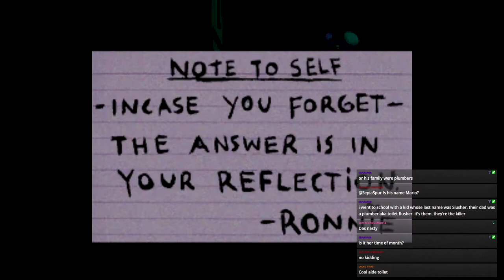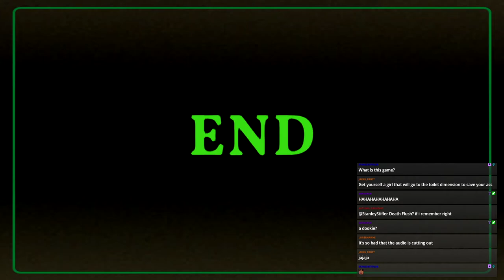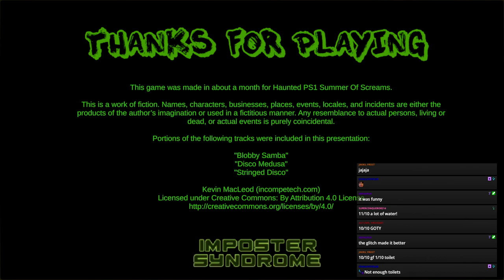Trapped on the Ceiling with the Toilet Seat Killer | Death Flush | Random Horror Games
Haunted by the memory of his grandfather's death, Ronnie must face his greatest fear - going to the bathroom alone.  Is the legendary Toilet Seat Killer really dead?  Can Ronnie hold it a little longer?

Featuring wooden voice acting, cryptic puzzles, and bathroom puns to last for days, Death Flush is spine tingling retro style terror.

This game was made in about a month for the Haunted PS1 Summer of Screams. The primary inspirations were Nightmare on Elm St. and Silent Hill.

This is a stream of Bexx's playthrough of Death Flush. Streamed September 23rd 2021.

Created By: Imposter Syndrome

Imposter Syndrome: [Link Removed due to YT policy changes]
Death Flush: [Link Removed due to YT policy changes]